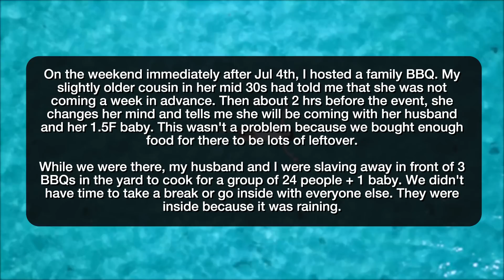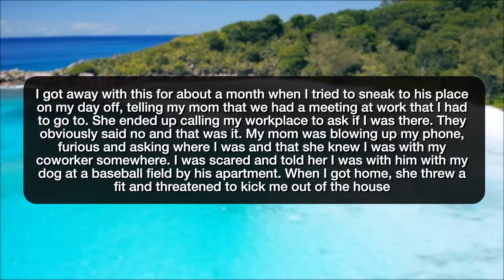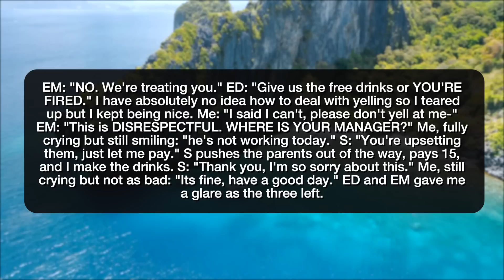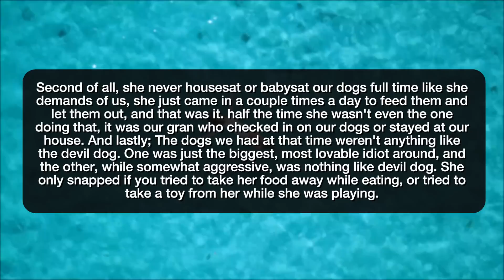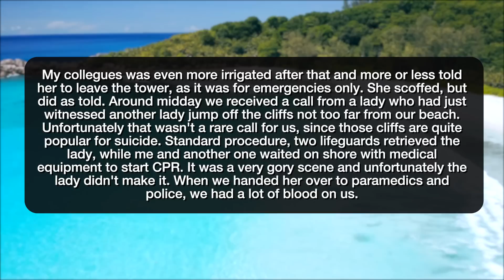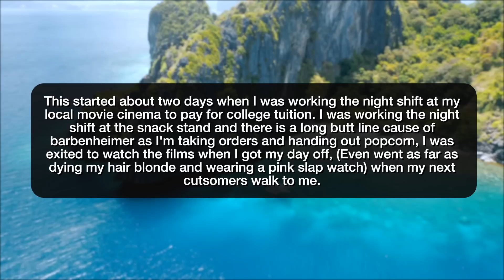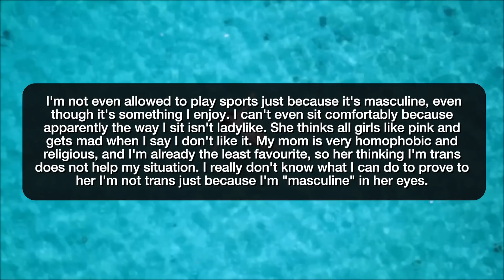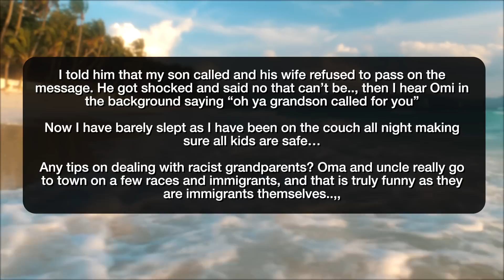r/EntitledParents MY OLD ENTITLED GRANDPARENTS! - Reddit Stories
Reddit rSlash Storytime r entitledparents Cousin was mad I didn't BBQ food without seasoning for her baby. Advice on crazy mom who stalks me Give us free drinks or you're fired. **An Entitled Aunt July Edition **Entitled Parents Make Lifeguards Work Heck EM takes her kid to Barbie and leaves her alone to watch Oppenheimer instead My very religious mother thinks I'm trans and I'm not. What do I do? Entitled grandparent..

Story 1 00:00
Story 2 02:42
Story 3 06:27
Story 4 08:52
Story 5 14:09
Story 6 20:25
Story 7 23:23
Story 8 25:24